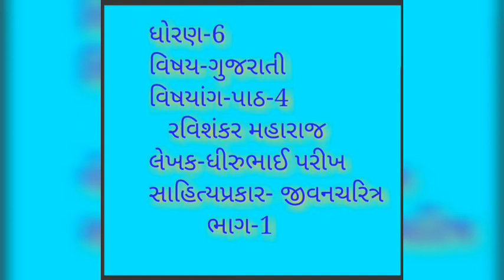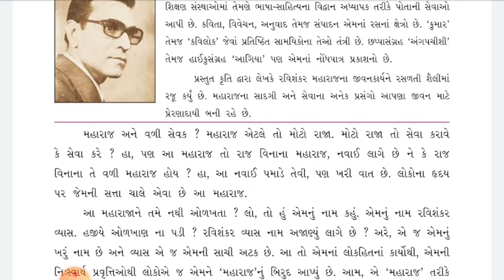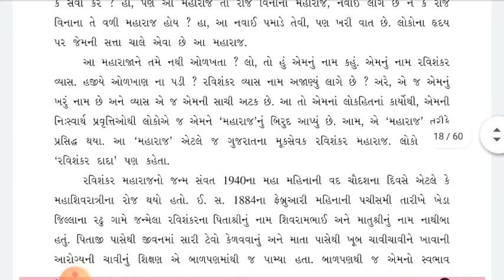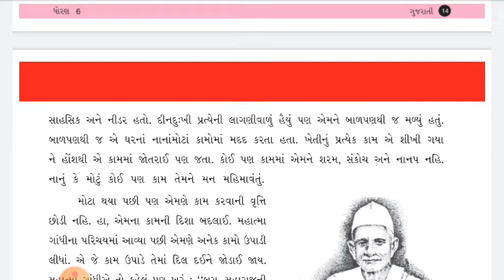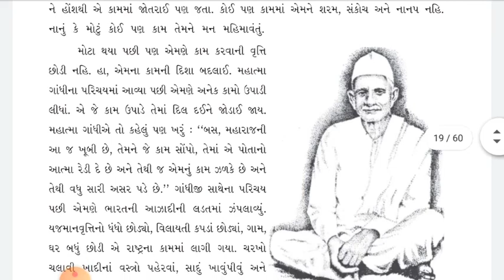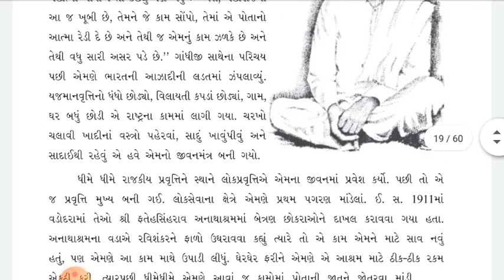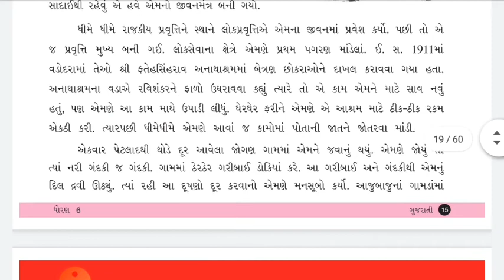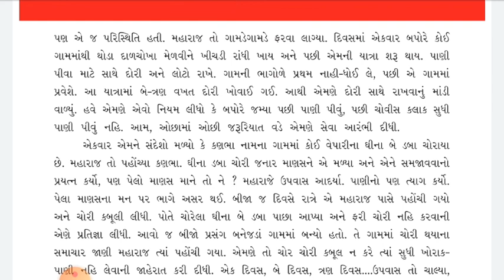ધોરણ-6 ગુજરાતી પાઠ-4 ભાગ-1